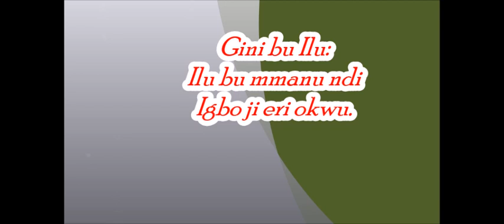ILU IGBO(Episode 53)